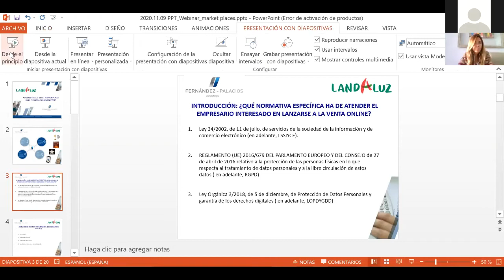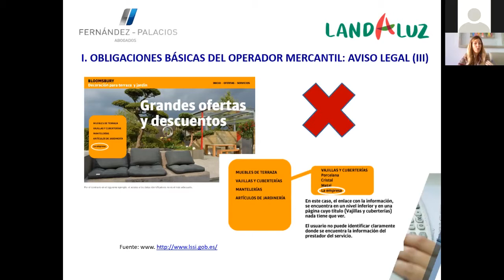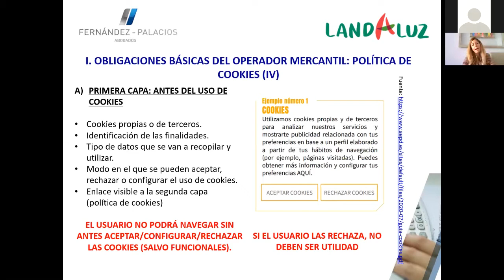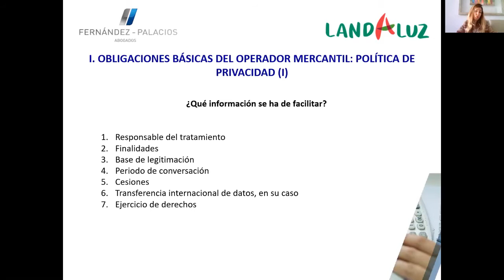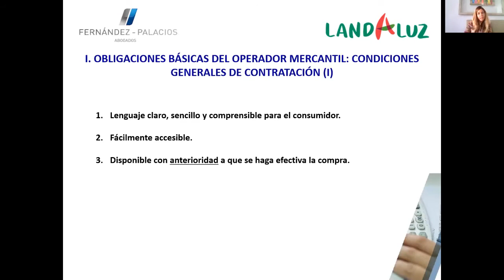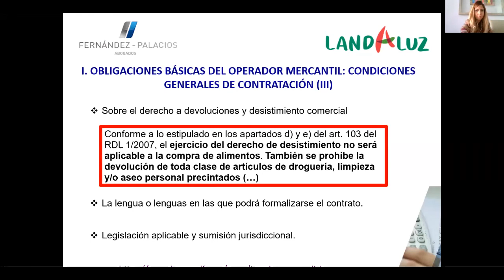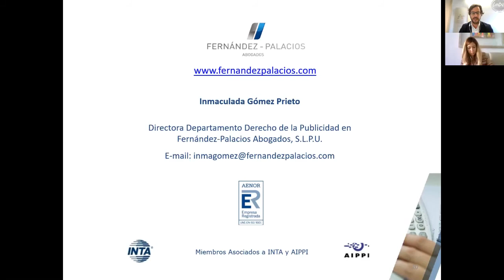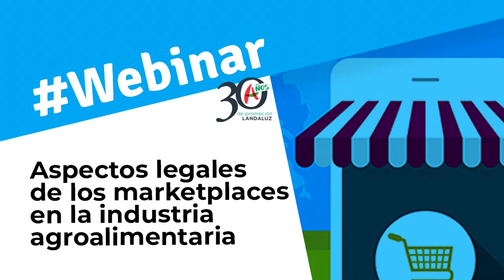WEBINAR LANDALUZ | Aspectos legales de los marketplaces en la industria agroalimentaria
En esta ocasión, los marketplaces se convierten en protagonista exponiendo muchísimas claves legales que tenemos que tener en cuenta a la hora de poner en marcha estos canales de venta. Nuestra relación con los consumidores, políticas de devoluciones, gestión de datos personales y muchos más aspectos serán analizados por Dña. Inmaculada Gómez, directora del Dpto. de Derecho Publicitario de la firma Fernández Palacios Abogados.